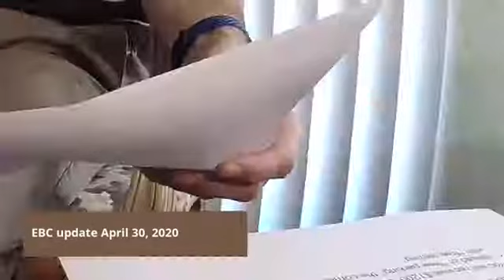Elmira Baptist Church update Friday, May 1, 2020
funny quotes, new Monopoly game (Coronopoly), Ps. 144:15